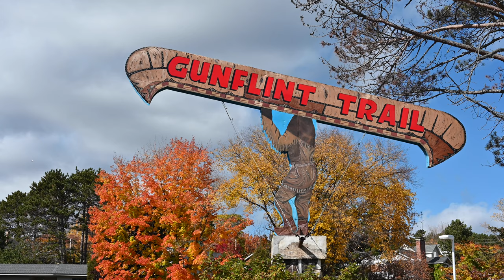Where is the Gunflint Trail?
Where is the Gunflint Trail? I answer that question in this video. I live on the Gunflint Trail in northern Minnesota! The beauty of the area is showcased in many of my videos.